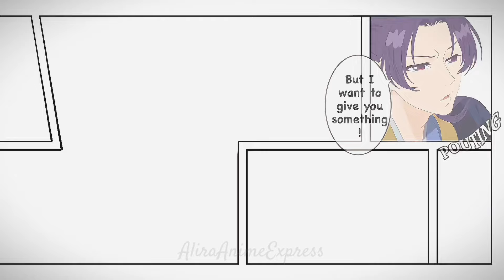The Apothecary Diaries Honey Scene But With A Twist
Jinshi and Maomao Honey Scene
Ft: poisonous honey and Jinshi

Anime, Manga, and Light Novel.

Please consider giving this video a LIKE, and
IICREDITSII
Anime: The apothecary diaries

Original Story: Natsu Hyuuga (Light Novel)
Animation Studio: Axsiz
Director: Shin Katagai
Series Composition: Tatsuya Takahashi
Character Design: Issei Aragaki

Maomao, Jinshi, Gaoshun and More.